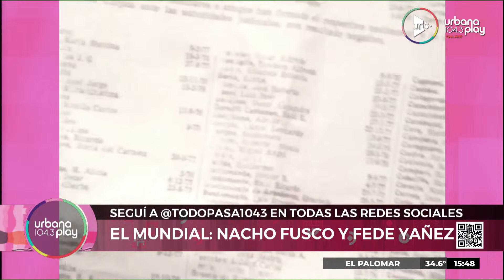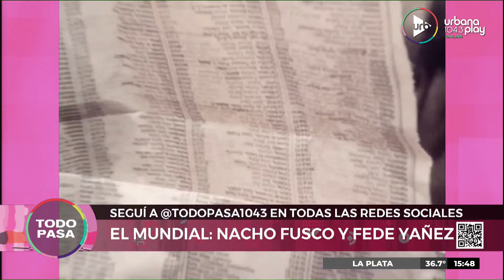Mañana Argentina vs Países Bajos y hay manija de Nacho Fusco junto a Fede Yañez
PROGRAMACIÓN
LUNES A VIERNES:
06 A 09 | DeAcáEnMás - María O'Donnell, David Cayón, Romi Scalora, Guido Bercovich y Rolo Gallego.
09 A 13 | Perros2022 - Andy Kusnetzoff, Evelyn Botto, Sofi Martínez y Harry Salvarrey
13 A 17 | TodoPasa - Matías Martin, Clemente Cancela, Emilse Pizarro y Juan Ferrari
17 A 20 | VueltaYMedia - Sebastián Wainraich, Julieta Pink y Pablo Fábregas
20 A 21 | UrbanaPlayMundial - Martín Bachiller y Majo Echeverría
21 A 06
SÁBADOS:
08 A 10 | UrbanaPlayClub - Sofi Martínez y Martín Bachiller
10 A 13 | PuntoCaramelo - Julieta Pink, Tomas Quintín Palma, Sol Rosales y Juli Schulkin
13 a 00
Medianoche | Resident - Hernán Cattaneo
DOMINGOS:
09 a 11
11 a 21
21 a 23